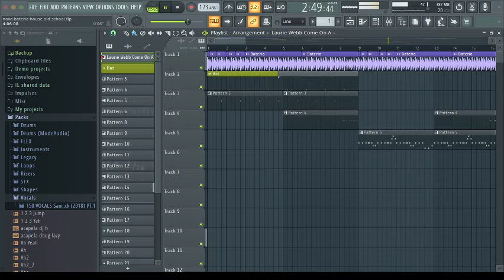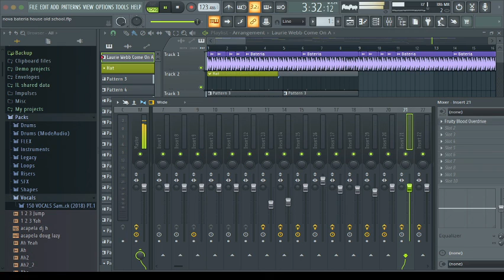primeira produção de 2022 ainda em testes